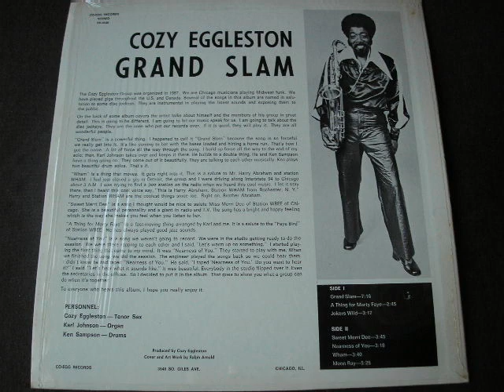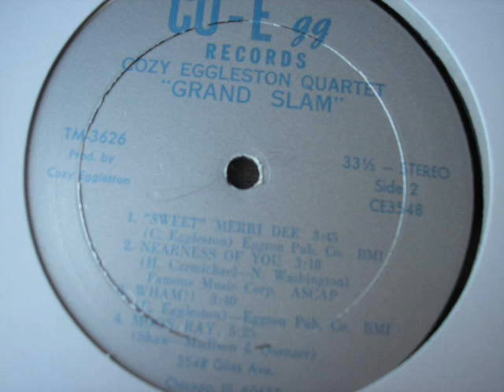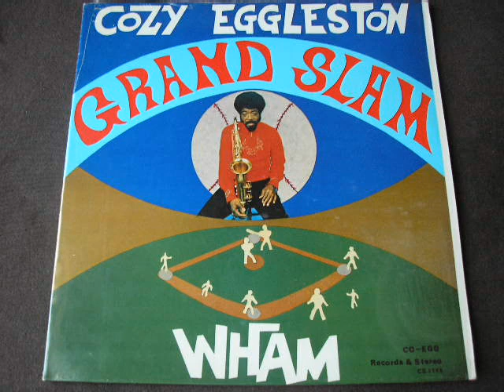COZY EGGLESTON - Sweet Merri Dee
COZY EGGLESTON - GRAND SLAM (LP) CO-EGG Label Private Press 1960S